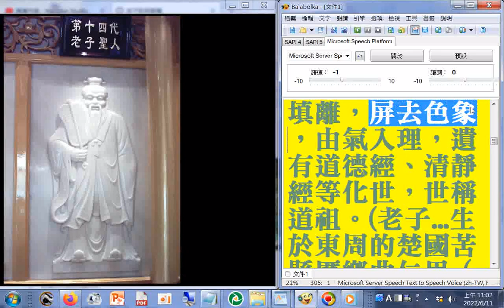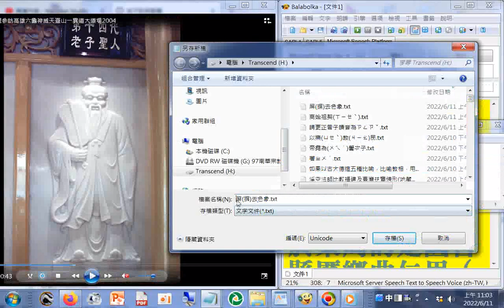六十四代祖師第14代#老子聖人：老子其父姓韓，母名精敷，孕八十年生於李樹下，因改姓李名耳，字伯陽，諡曰聃，生於楚國陳群(楚國苦縣(今河南鹿邑)，曾為周敬王柱下史官，暗中得授真傳，發揚道宗，東渡孔子，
旋騎青牛，出函谷關，西化胡王尹喜，其道淡泊養心，其法抽坎填離，屏去色象，由氣入理，遺有道德經、清靜經等化世，世稱道祖。